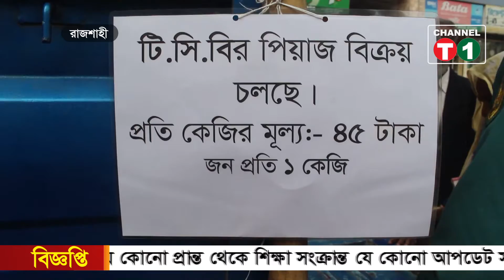রাজশাহীতে শুরু হয়েছে ট্রেডিং কর্পোরেশন অব বাংলাদেশ, টিসিবি'র স্বল্পমুল্যে পেঁয়াজ বিক্রি.Channelt1